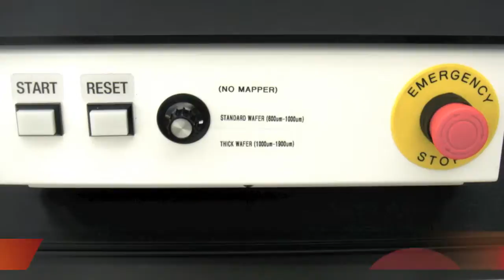H-Square: Low Contact Wafer Transfer - LCT1AS12-AC-005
H-Square Corporation

High Performance Wafer Handling Products:

LCT - 300mm LOW CONTACT TRANSFER SYSTEM
300mm low contact transfer machine provides safe means of mass transferring wafers from cassette to cassette. Wafers are gently lifted midpoint in the cassette slots before extracting or loading to minimize contact with the cassette which could cause particulation. Safety sensor detects wafers in the pod. Optional mapper available to detect cross slotted wafers. User-friendly fail-safe operation features simple one-button actuation. Small footprint saves valuable cleanroom space. Sturdy construction assures high reliability and robustness required in high throughput fabs. Unit is compatible with SEMI standard FOUPs and FOSBs. Class 1 cleanroom compatible. ESD safe construction.